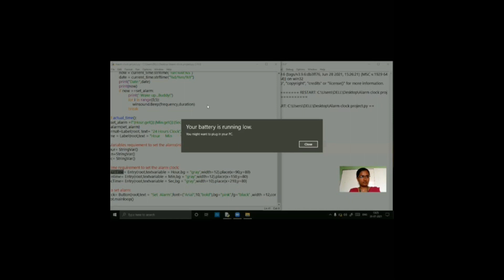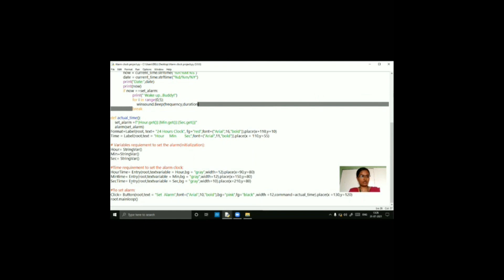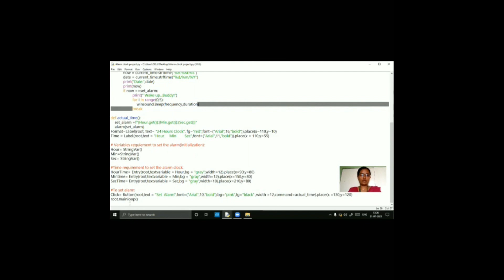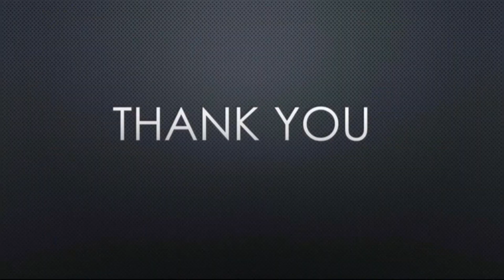PSR ENGINEERING COLLEGE | CSE DEPARTMENT MINI PROJECT - ALARM CLOCK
For Admission